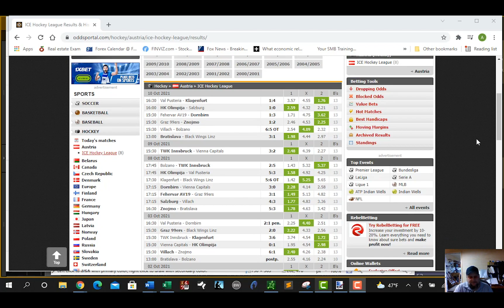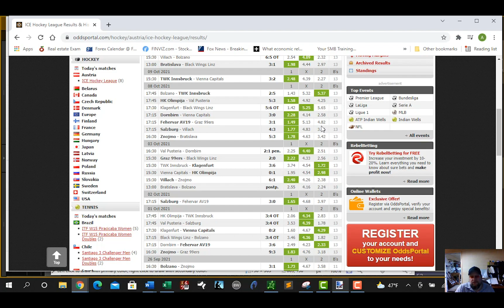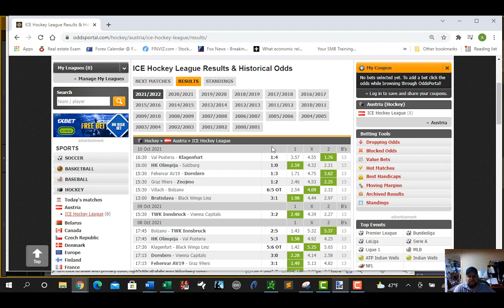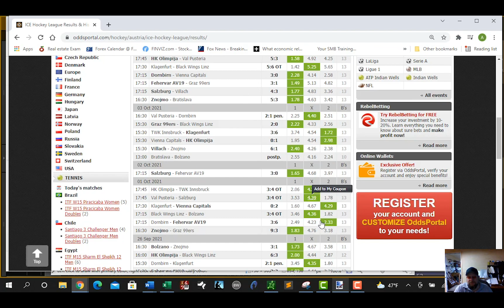How to Build a Sports Betting Model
How do you build a sports model and how can you be profitable? When thinking about sports betting, you have to think of the sportsbooks as a financial market.  When looking at odds and making bets, you are using simple math.

You are profitable if you hit 60% of your 1:1 bets.  For three way betting, anything that is 3/1 and will hit over 30%, it is profitable.